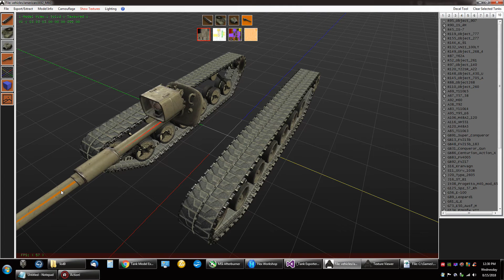Vertex Index Values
I'm trying to figure out how the chassis works.
This shows the index and weight values of moused over polygons.